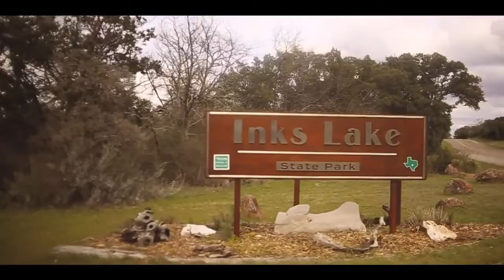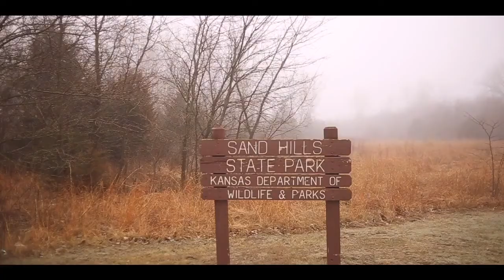MARCH 2020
the last few days of freedom, on the road across texas. camping, beaches, major cities. lockdown happened while shooting weddings one weekend, and then we were confined to kansas. driving around at sunset, walking and hiking and picking up trash at the small state parks around us.  march, you were a breath of fresh air and a boatload of uncertainty all at once, but learning peace throughout you your buzz and then slumber is something that has imprinted itself on my skin.